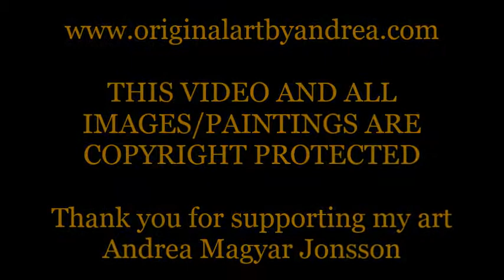Textured Painting Abstract Impasto Wall Art